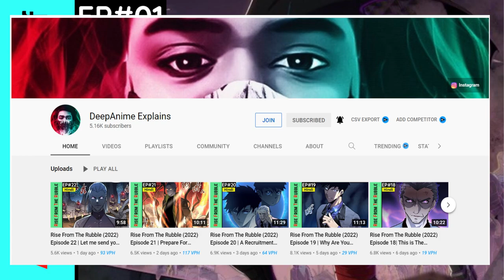Apocalyptic Thief (2022) Episode 1 | Remember My Name | Explained in Hindi | DeepComic Explains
A storm of the universe brought species mutations. The poison, undead, giants and monsters in the city roared as they waved their weapons. As the beasts in the woods fought over territorial rights, humans, too, awakened an ability known as star power… Zhou Zheng, without star power, traversed to this apocalyptic world. Using the abilities he destroys the darkness and fog, seeking supreme power!

NOTE:
DeepComic Explains Team is not calling the images used in videos as their OWN at any stage. All the Copyright's Reserved for Real Owner. We are jus making videos for Reviews and Teaching Purposes.

Apocalyptic Thief 1, Apocalyptic Thief,  Apocalyptic Thief in hindi, Apocalyptic Thief  chapter 1, Apocalyptic Thief explain in hindi, story of a young man by Using the abilities he destroys the darkness and fog, seeking supreme power!,  Apocalyptic Thief explain in hindi